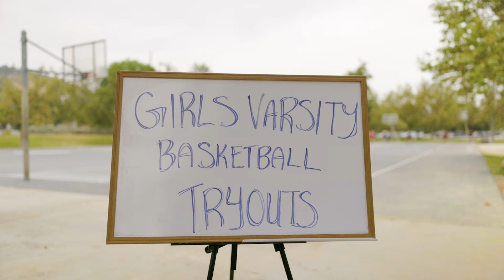Women’s Sports Be Like 🏀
When coach Lee is desperate to get a win, he utilizes today’s culture’s latest loophole: female identifying men show up and DOMINATE at the girls varsity basketball tryouts! Bring on the new recruits￼!!

Via American Firebrand

I got the incredible opportunity to produce and directions to the sketches for Firebrand, a political action committee. This is the first of the three, I really hope you enjoy it. This was an incredible experience from start to finish. Special thanks to my DP, writer, and cast!￼

DP: Justin Everett Gum￼
Cast: Chandler Juliet, Tara Parker, Gabriela Kostadinova, Max Kestenbaum, Josh Shakespeare, Beau Robinson, Fanto Funze, Siaka Massaquoi￼

My Camera

Vlogger Kit

My Harddrive